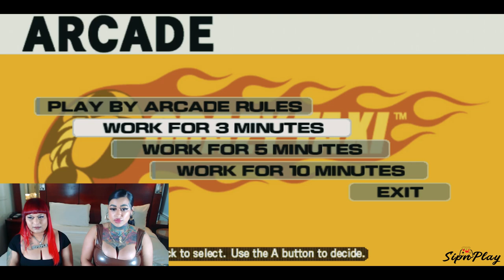Sarika & Fresh Play Crazy Taxi For The First Time